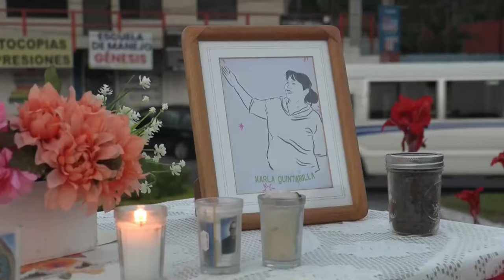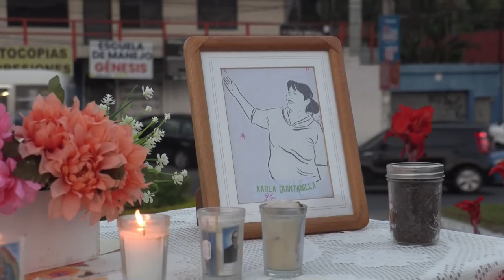Comunidad queer y grupos feministas exigen justicia para víctimas de feminicidios en El Salvador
Una veintena de activistas de la comunidad LGTBI y feministas pidieron justicia este sábado por las víctimas de feminicidio y por las mujeres trans asesinadas en El Salvador con una 'procesión queer'.

Estas personas se concentraron en el Monumento a la Revolución, en San Salvador, para recrear una procesión como las que realizan feligreses católicos en la Semana Santa.